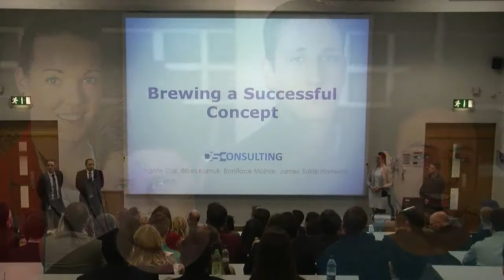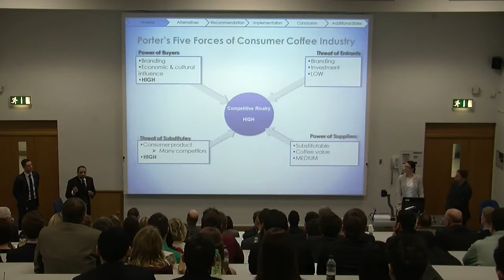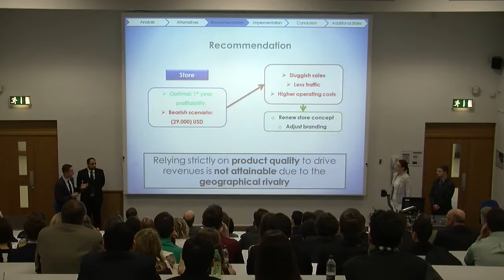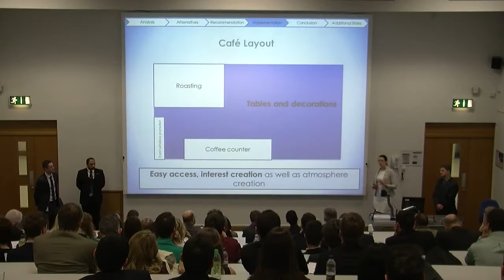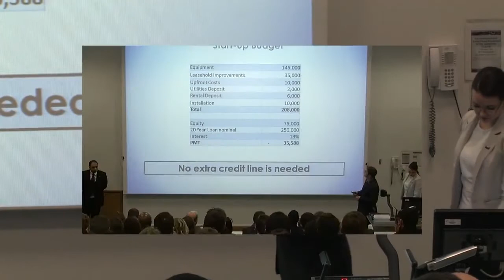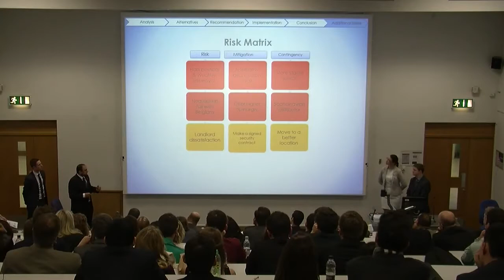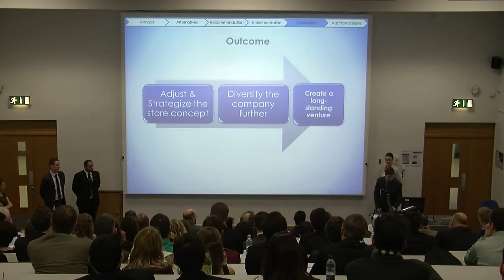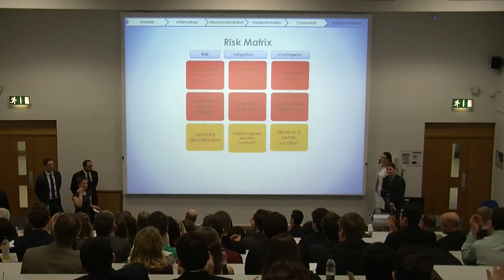2014 NIBS Case Competition Final Presentation - IBA (Runner-up)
Championship Final presentation from Denmark's International Business Academy, second-place finishers at the 19th Annual Network of International Business Schools (NIBS) Worldwide Case Competition in London, UK.